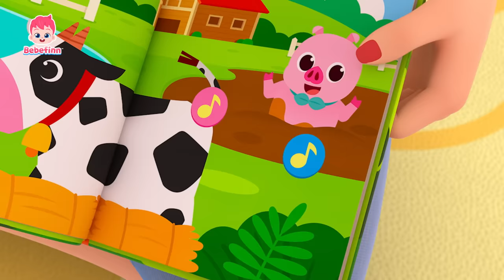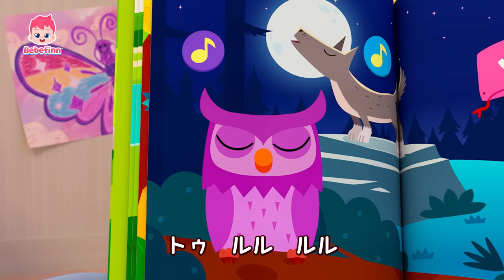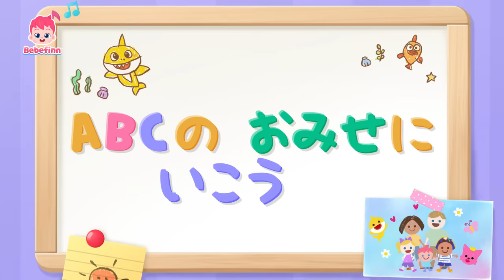しっぽはどこ？ | べべフィンとリトミック🎶 | みんなで歌って学ぼう！ | 子どもの歌 | べべフィン Bebefinn - 子どもの歌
00:00:08 しっぽは　どれかな？
00:03:13 あるいて　あるいて
00:06:24 どうぶつの　こえ　なにかな？
00:09:35 あかちゃん　どこかな？
00:12:42 すうじの　うた
00:15:46 おはようの　うた
00:18:50 ABCの　おみせに　いこう

🎶 ‘しっぽは　どれかな？‘ 歌詞
ブタの　しっぽは　どれかな？

ブタの　しっぽは　どれ？
ブタの　しっぽ
くるくるの　しっぽ

これかな？
ううん、
それは　シマウマの　しっぽ！
これかな？
ううん、
それは　カンガルーの　しっぽ！
これかな？
ううん、
それは　くじゃくの　しっぽ！
ちがうよ　ちがうよ
ブタの　しっぽじゃ　ないよ

くるくる　しっぽ
そう！
それが　ブタの　しっぽ！
みつけた　みつけた
これが　ブタの　しっぽ

サメの　しっぽは　どれ？
サメの　しっぽ？
きいろい　しっぽ

これかな？
ううん、
それは　エイの　しっぽ！
これかな？
ううん、
それは　カメの　しっぽ！
これかな？
ううん、
それは　ザリガニの　しっぽ！
サメの　しっぽじゃ　ないよ

きいろい　しっぽ
そう！
それが　サメの　しっぽ！
これが　サメの　しっぽ！

きょうりゅうの
しっぽは　どれ？
ティラノサウルス
きょうりゅうの
しっぽは　どれ？
あかい　しっぽ

これかな？
ううん、
それは　アンキロサウルスの　しっぽ！
これかな？
ううん、
それは　ステゴザウルスの　しっぽ！
これかな？
ううん、
それは　エラスモサウルスの　しっぽ！
ティラノサウルスのじゃ　ないよ

あかい　しっぽ
そう！
それが　ティラノサウルスの　しっぽ
ティラノサウルスの　しっぽ

みんなの　しっぽ